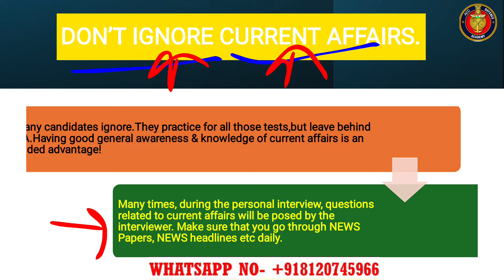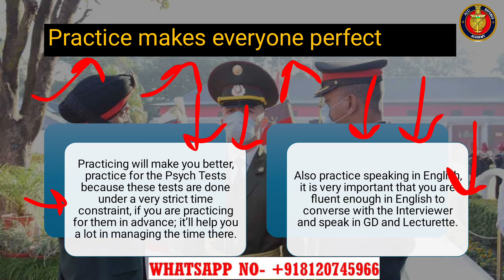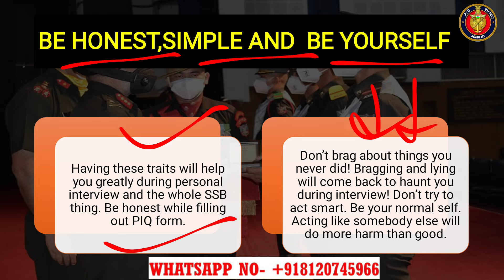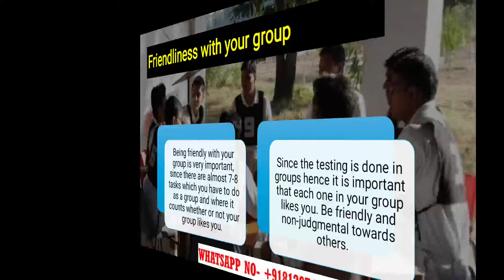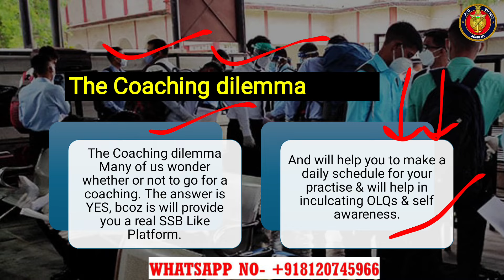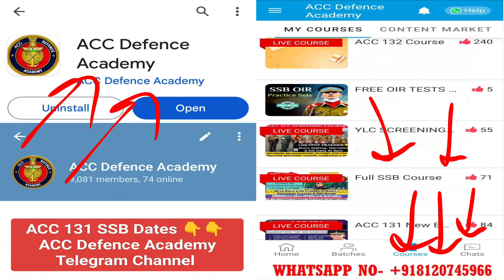10 Tips To Crack SSB Interview In 1st Attempt | ACC 131 SSB Interview Tips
10 Tips To Crack SSB Interview In 1st Attempt | ACC 131 SSB Interview Tips

Shaurya 6.0 Online SSB Batch is Starting

Course Details 🔥
⏩Full Stage
⏩Psychology
⏩Personal Interview
⏩Online GTO Sessions

🔥Daily Live Classes 9 to 11pm
🔥Recorded Classes
🔥Full Pdf Material

ACC 131 Merit
ACC 131 Vacancy
ACC 131 SSB